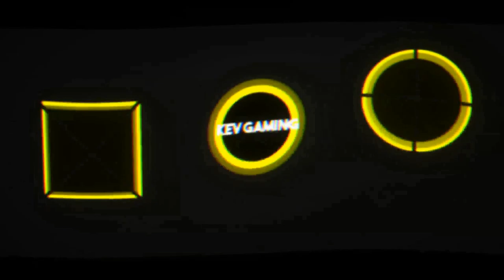Let's Play Pokémon Schild DLC Schneelande der Krone #13 Lavados